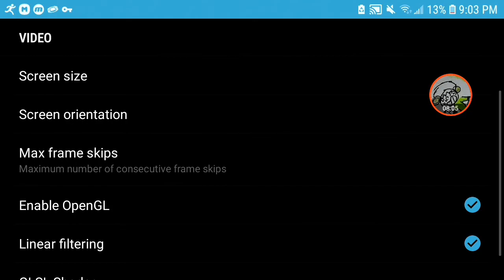It's time to be a hero| legend of Zelda minish cap part 2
Hi there 👋, if you enjoyed this video please like and subscribe, sorry for the long upload, I had no internet, but not anymore, I will try and upload as much as I possibly can.